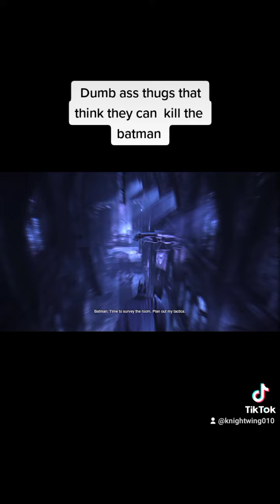Batman Arkham City Thug conversation part 1